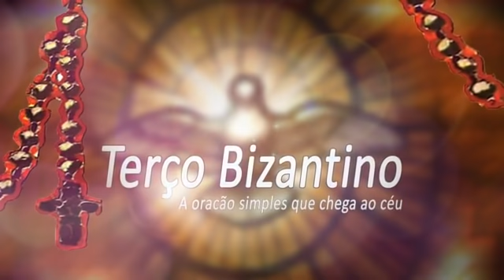Terço Bizantino com Padre Marcelo Rossi 03 / 01 / 2021